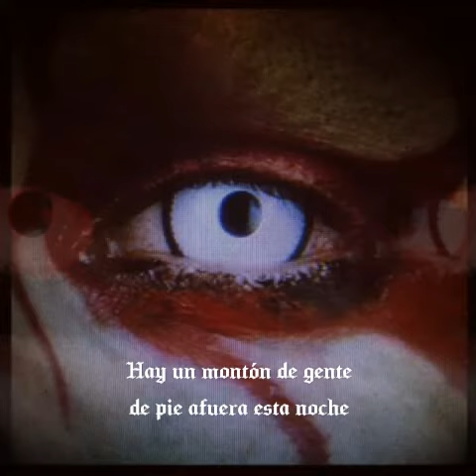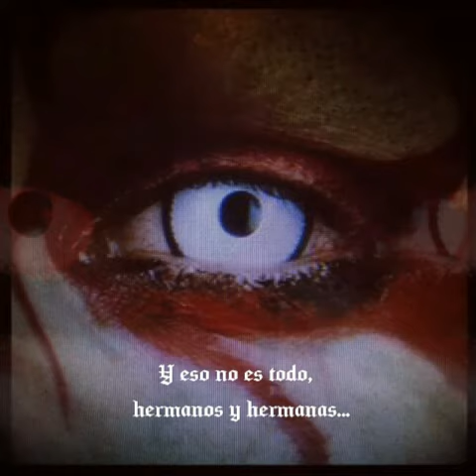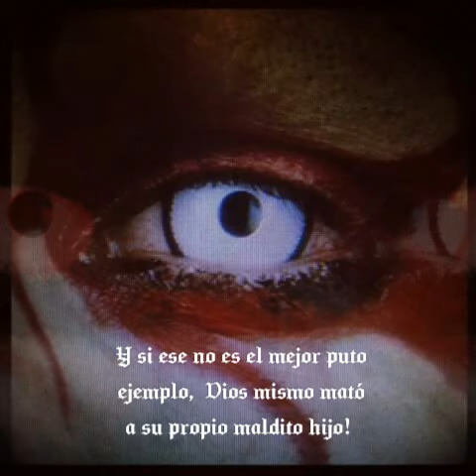Marilyn Manson - Bible Speech subtitulos en español(Count to six and die)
Este es un discurso de Manson,  espero les guste ;)